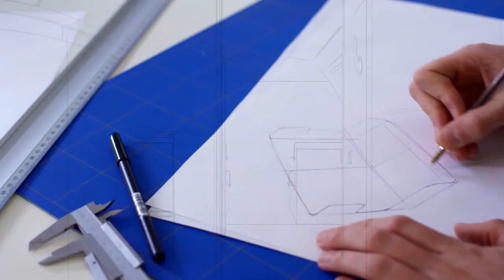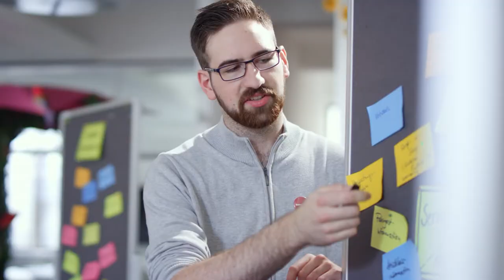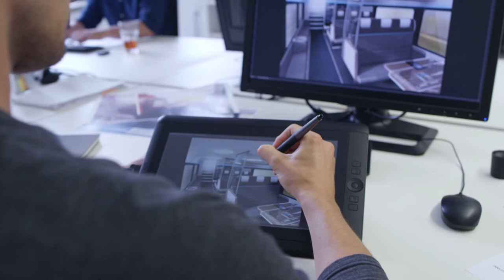DB Regio and BEG present “Ideenzug 2017” – innovative ideas for regional trains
Video: Deutsche Bahn

The regional train of the future, what could it look like? The Südostbayernbahn (SOB), d.lab, DB Regio, the Bayerischen Eisenbahngesellschaft (BEG) and design studio Neomind decided to create a vision together. On 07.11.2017 they commonly presented the new ‘Ideenzug’, a 1:1 mock-up of a double decker coach with 22 modules to test hypotheses and evaluate design ideas.